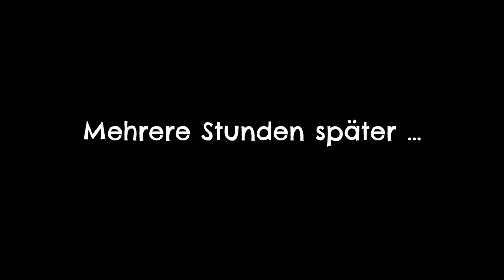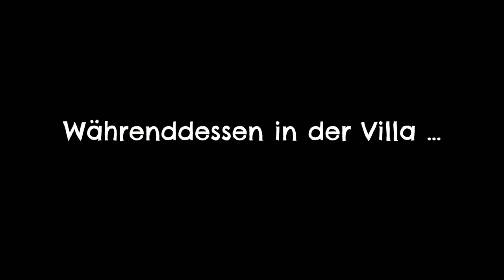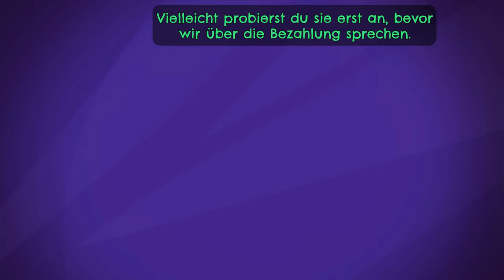Return to Monkey Island #05 - Piratenschrubbie [Lets Play] [Deutsch]